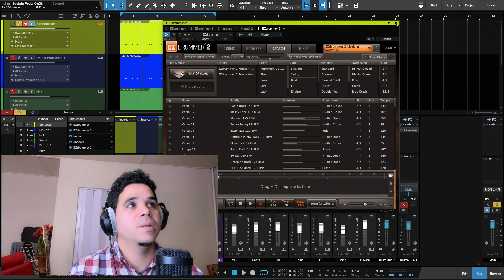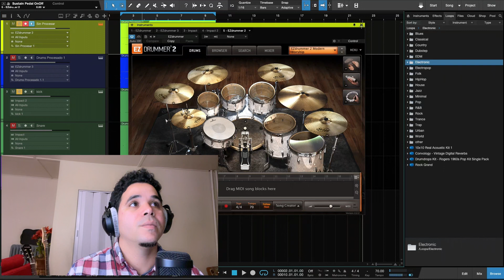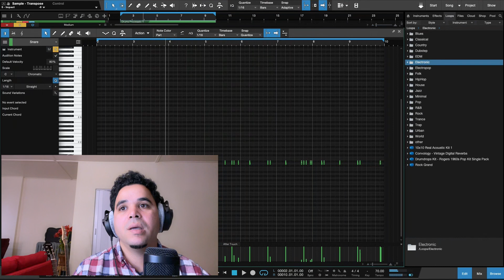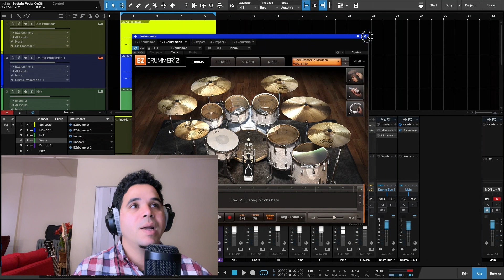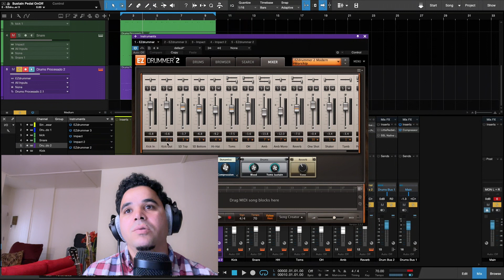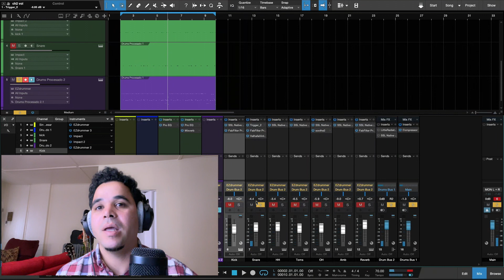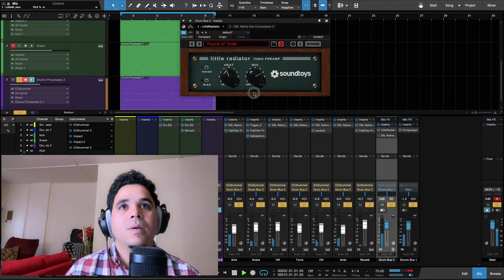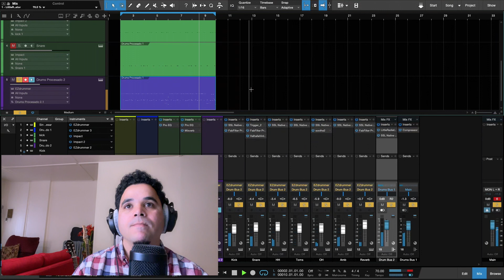Cómo hacer para suenen mejor mis Drums?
Yordanys Olive

Monitores de Audio

Audio interface

Monitor Samsung

External Hard Drive

MacBook Pro 2017